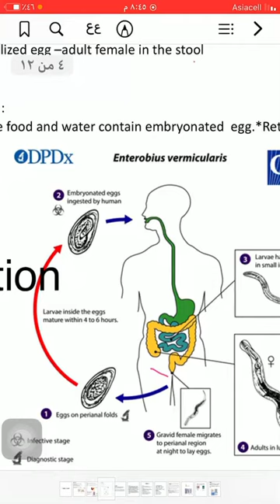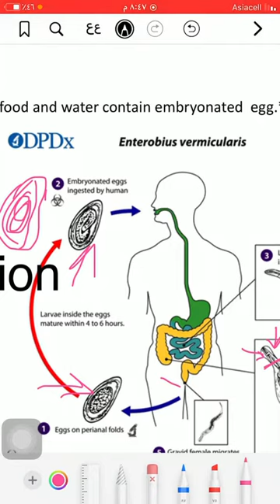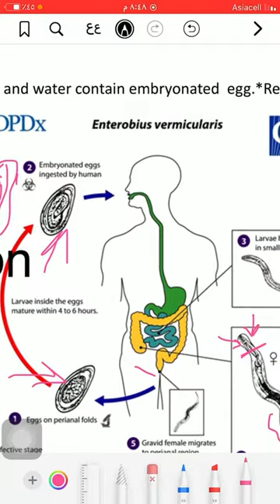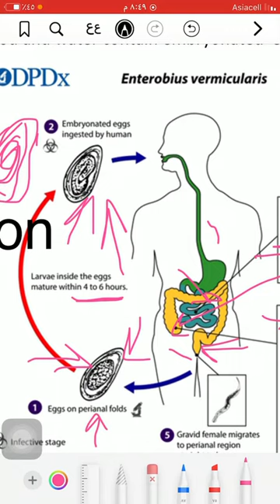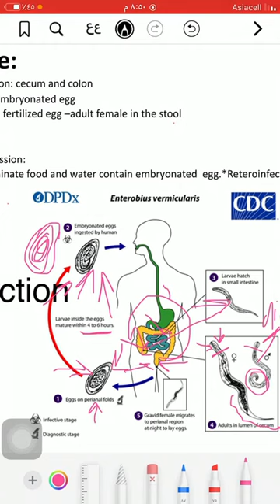Parasitology/ Enterobius vermicularis life cycle/Lab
Parasitology
Enterobius vermicularis life cycle
Lab